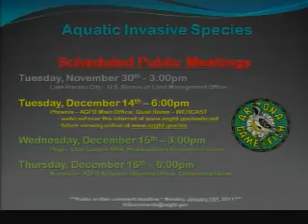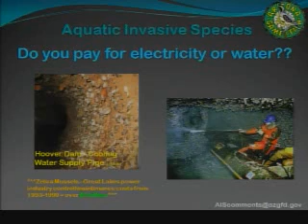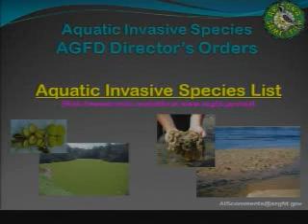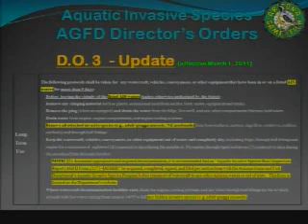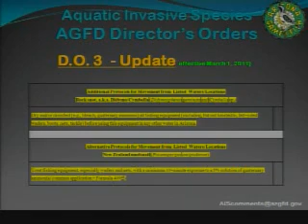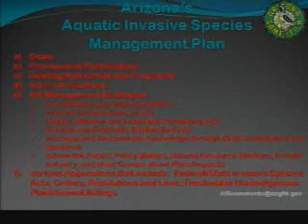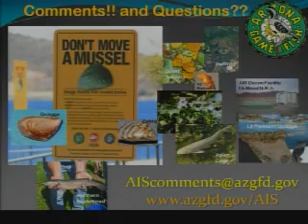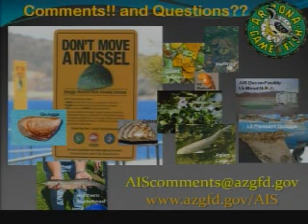Aquatic Invasive Species- Dec 2010